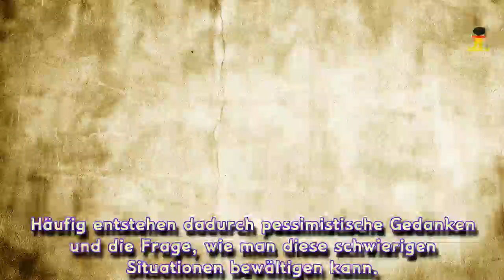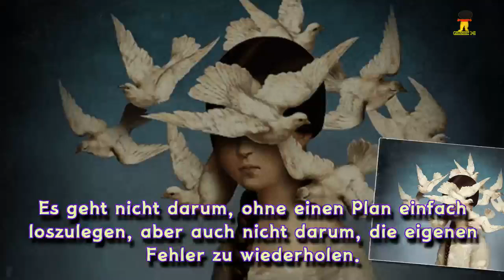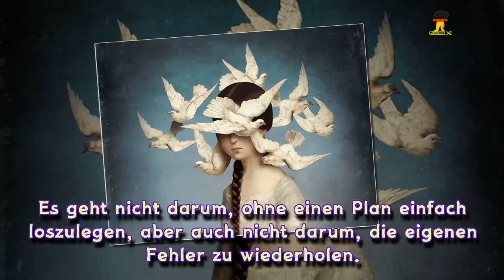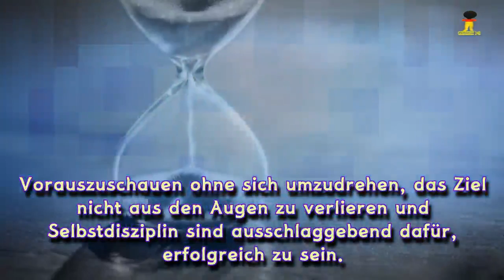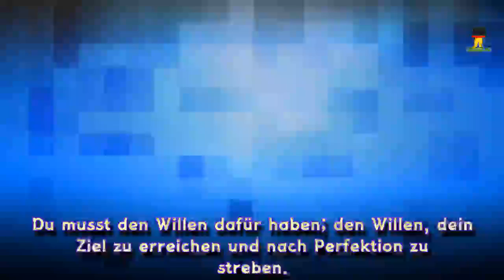In 4 Schritten die Willenskraft steigern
Willenskraft bedeutet, Veränderungen zu akzeptieren und sich neuen Gegebenheiten anzupassen. Es ist möglich, diese Fähigkeit zu erlernen. Sich selber Ziele setzen und Möglichkeiten zu ergreifen, hilft bei der Aneignung von Selbstdisziplin.